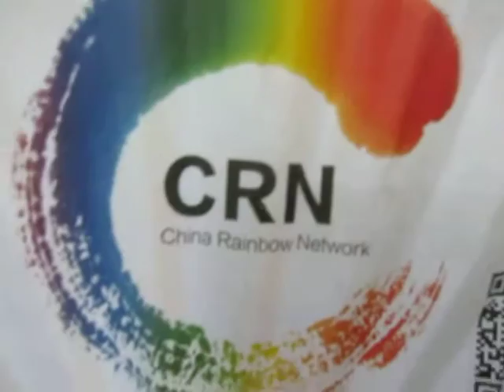CHINA RAINBOW NETWORK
In China, LGBT people are treated fairly because of the lack of homophobic religious fervor.  However, Chinese people believe that LGBT people exist only in the USA & Europe because family pressures cause most Chinese LGBT people to "stay in the closet".  However, now there is a booming LGBT culture in major Chinese cities and English is taught in High Schools...so American Tourists will find conversations with local possible.